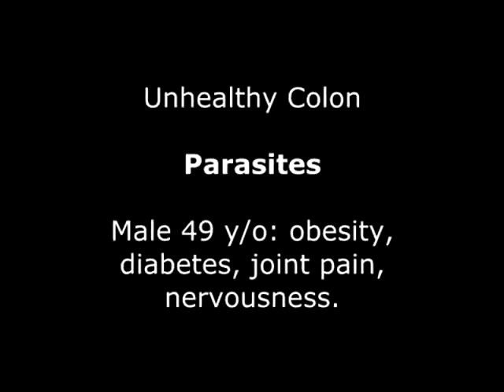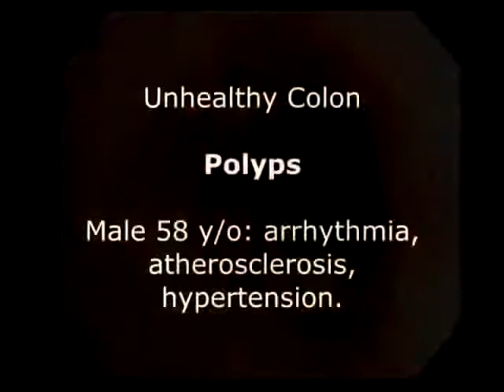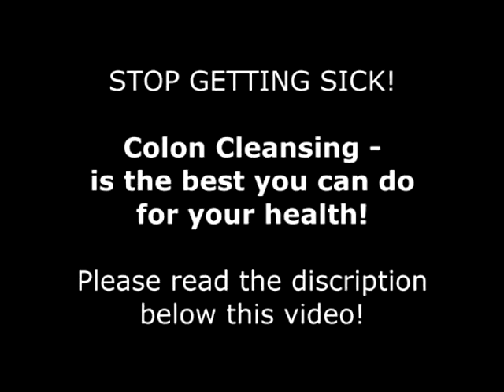Good Day 365 Testimony - Unhealthy Colon